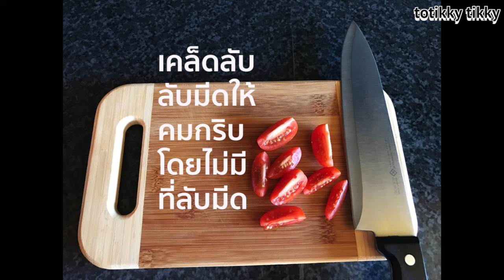เคล็ดลับ - วิธีลับมีดให้คมกริบโดยที่ไม่มีที่ลับมีด - Easy Kitchen Trick